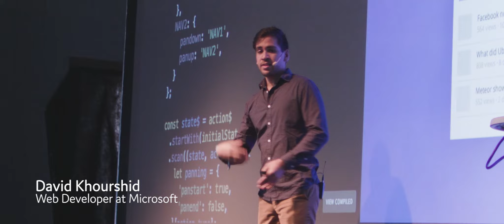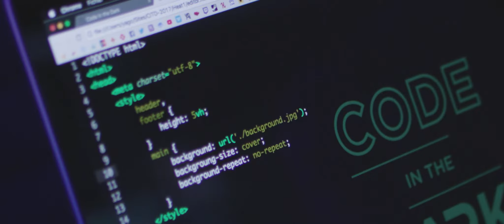Nordic.js 2017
A JAVASCRIPT CONFERENCE IN THE HEART OF SWEDEN

Nordic.js is a single track conference with talks by internationally renowned speakers and rising stars in the JavaScript community. You’ll hear about fun experiments, learn about the latest in JavaScript, and connect with other passionate developers. Previous speakers have included Karolina Szczur, Guillermo Rauch, Rachel Andrew, Mariko Kosaka, and Jeremy Keith